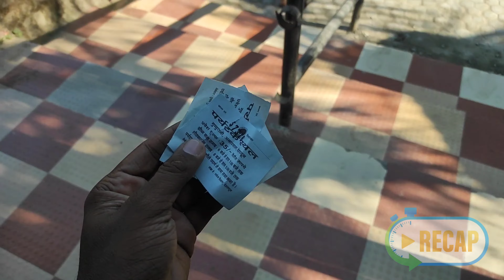Robber's Cave Is Not Over Yet 😰 | Kya Humko Canteen Mili 🧐 | Dehradun | Uttarakhand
Invisible Man Vlogs
From - Haryana